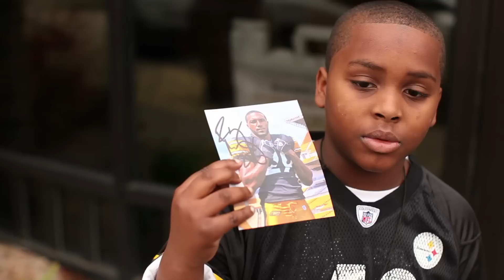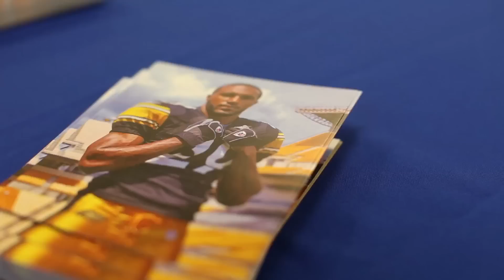The Ryan Mundy | Dignity & Respect Campaign Turkey Giveaway 11.19.11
On 11.19.11, The Ryan Mundy Collective teamed up with the Dignity & Respect Campaign to provide Thanksgiving dinners to 100 families in the Rankin section of Pittsburgh. Thanks to the Rankin Christian Center, families came together in the name of the #29 Tip of Dignity & Respect: "Lend A Hand". We thank those who made it possible to make it possible to change the face of our community one meal at a time. This is a Luxe Company Production